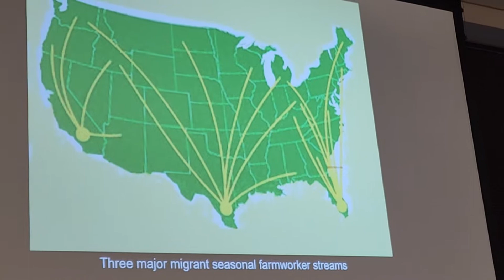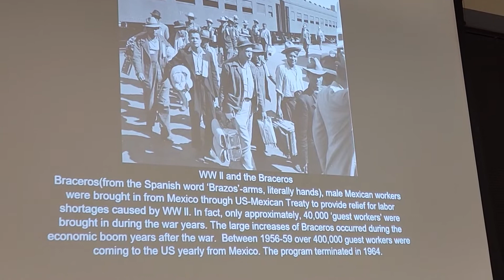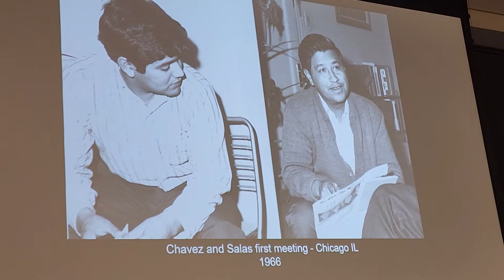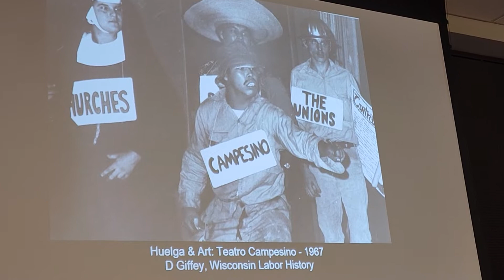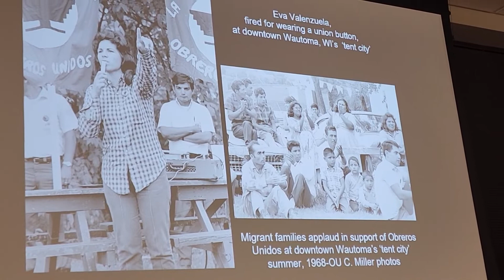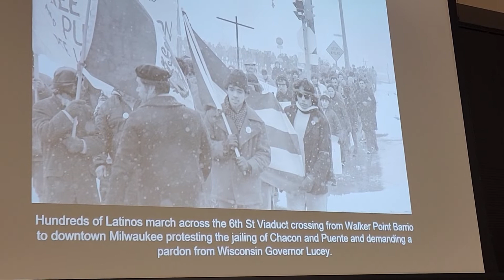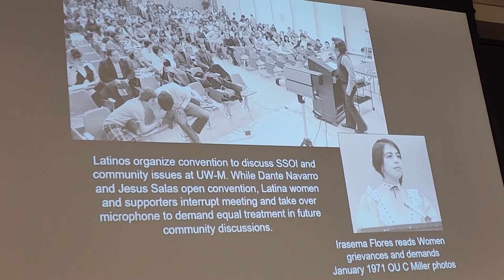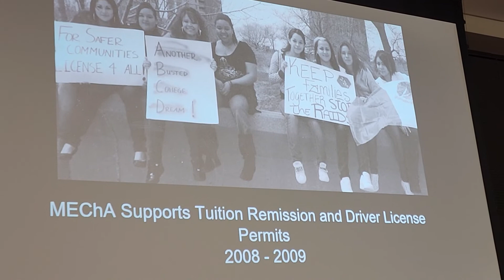Familias Unidas 2022 exhibit opening at the MSOE Grohmann Museum in Milwaukee, Jesus Salas speaking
WI: @ the Familias Unidas exhibit opening at the MSOE Grohmann Museum in downtown Milwaukee.

The exhibit includes photos and history of the Latino/Hispanic movement from the late 1960's to 1970's.

Jesus Salas speaks about his involvement in the Labor Movement in Wisconsin.